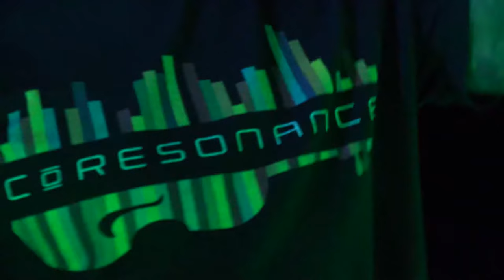CoResonance uses AMT Mics